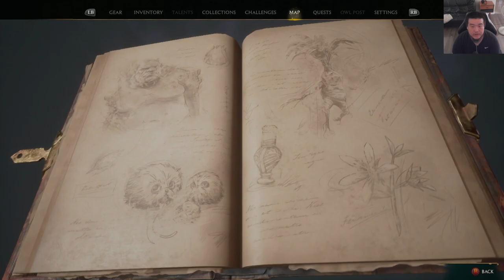FIRST DAY AT SCHOOL | Hogwarts Legacy Playthrough Part 2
This is the part 2 of Hogwarts Lecacy Playthrough. In this playthrough, Mike goes through the classes to learn some new spells!